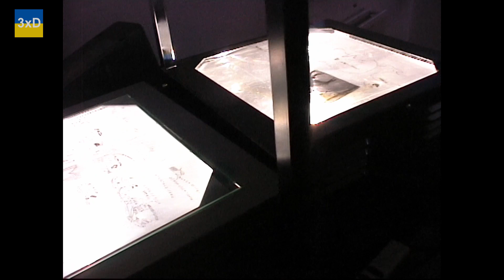3xD-14.5.Year-2/Exhibition of young people from Karigasniemi and Rauma at the Lönnström Art Museum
Day 794. Exhibition of young people from Karigasniemi and Rauma at the Lönnström Art Museum